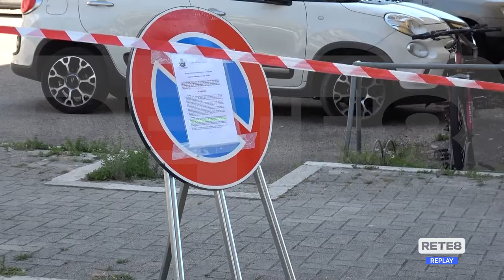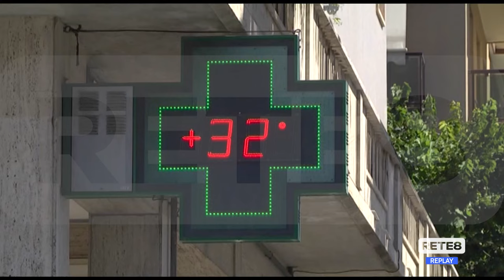Caldo Record - Rischi per i lavoratori all'aperto